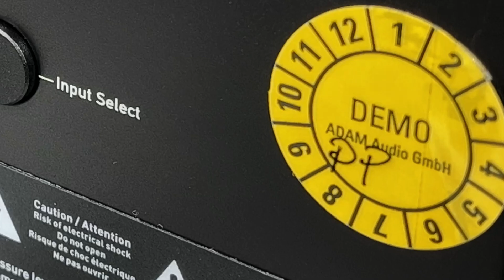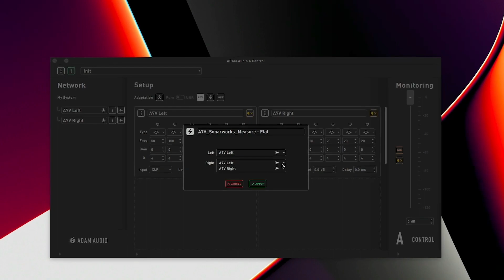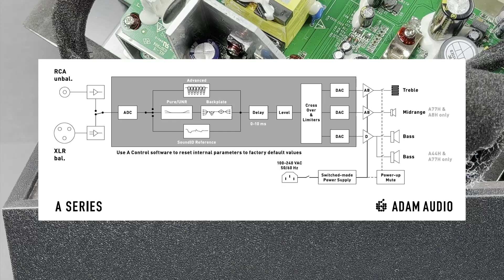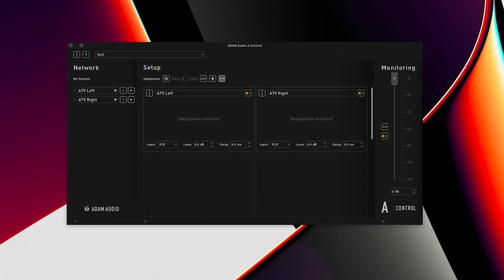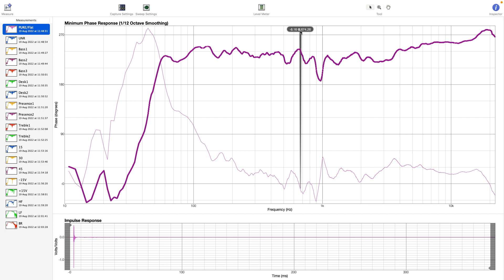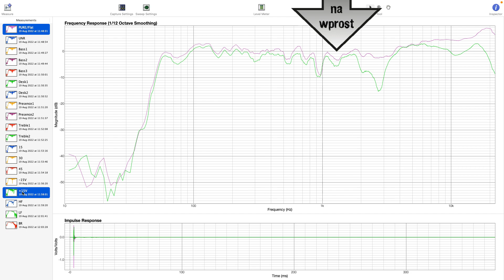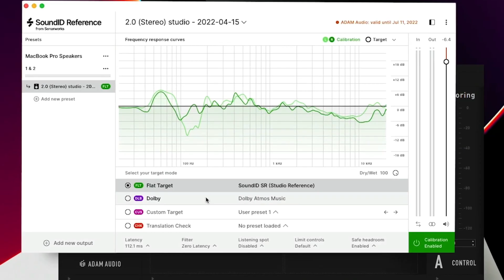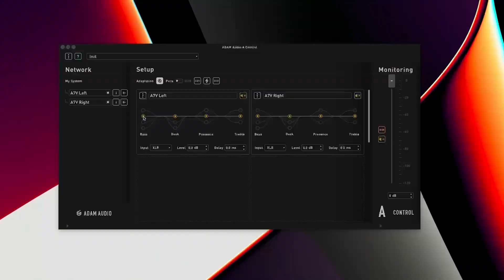Badamy ADAMy A4V 🩺 małe, inteligentne i sprytne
0dB.pl - Twój poziom odniesienia
🧿 Najszybciej rozwijający się kanał o produkcji muzycznej w Polsce

Opis odcinka
Kompleksowy test najnowszych monitorów ADAM z serii A, włącznie z ich porównaniem z Eve Audio SC205. pomiarami, analizą i pokazaniem, co jest w środku i dlaczego...

00:00 Intro
00:59 Wstęp
01:34 Oprogramowanie
03:02 Pure, UNR i DSP
03:39 Przełączane wejścia
03:55 Zasilanie i sygnalizacja
04:18 Obracanie drivera i odległości
05:46 Konstrukcja wewnętrzna
08:45 Porównanie z SC205
11:12 Analiza pomiarów
15:41 Pokładowa korekcja
16:21 Podsumowanie